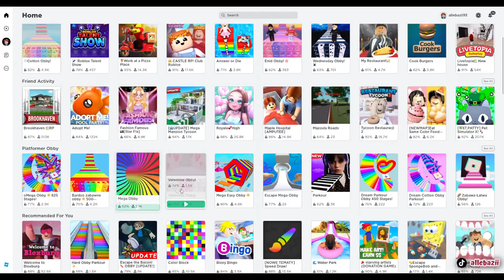ROBLOX 🎮 *oMega OBBY* - NAJWIĘKSZA W HISTORII GRA PLATFORMOWA *625 POZIOMÓW*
Nowa strefa gamingowa startuje właśnie teraz ! Wybieramy się do świata ROBLOXA a w nim odkryłam platformówki OBBY! Musicie koniecznie zobaczyć moje zmagania 😍

ZAPRASZAMY NA NASZ NOWY KANAŁ!